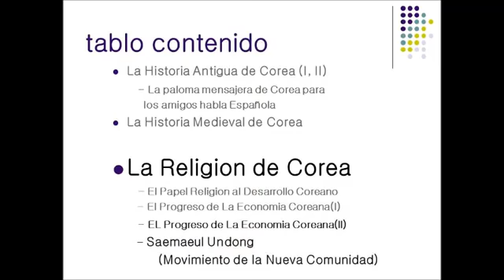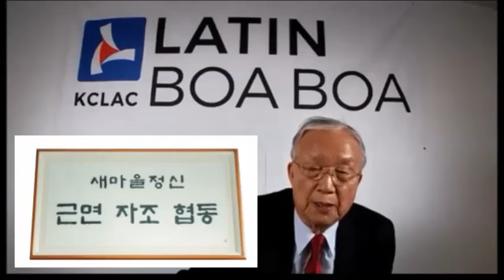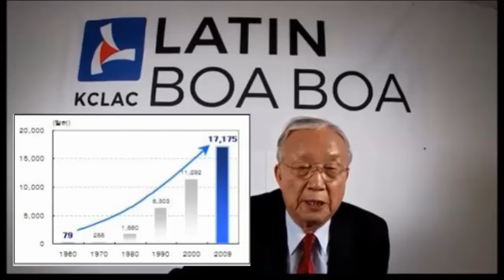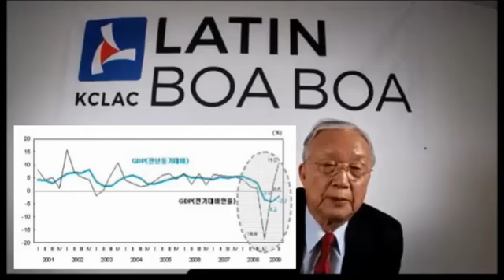La historia de Corea para los amigos de habla espanola - parte 6 - El movimiemto de nueva comunidad